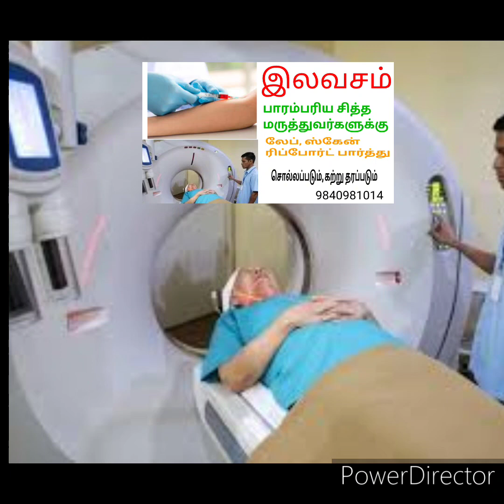இலவசமாக லேப், ஸ்கேன் ரிப்போர்ட் கற்று தரப்படும் 9840981014